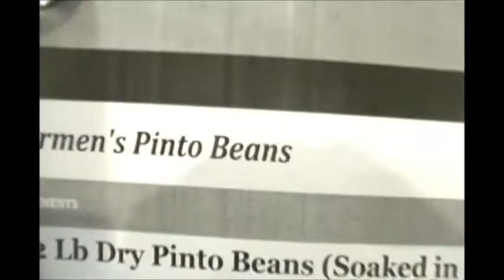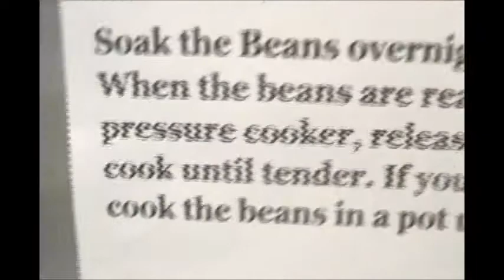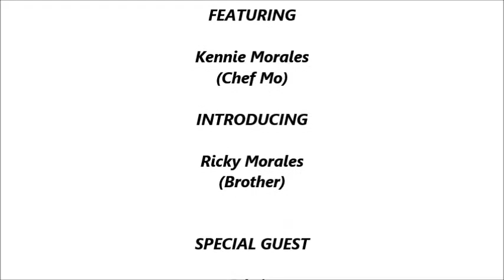Beans, Carmens Puerto Rican Stlye Pinto Beans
Puerto Rican Stlye Beans Recipe